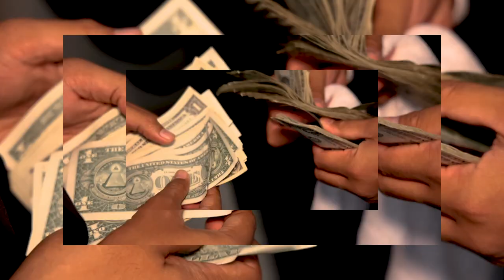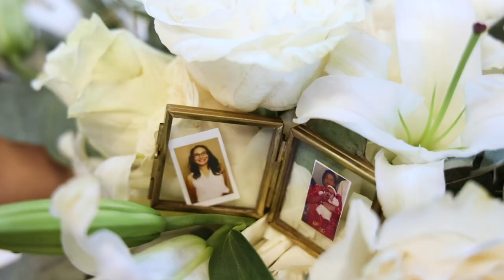Guam Wedding of Michaela and Lance